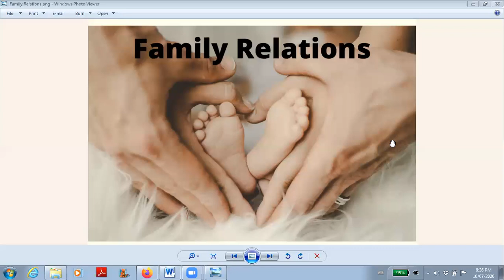Family Relations - July 16th 2020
Dear Friends, this week's A New Human Experience podcast is on Family Relationships.  For better or worse, our family forms the basis of our foundation psyche.  They are the primary source of our wellness and disease.  That does not mean we are helpless, it simply means that's where we start off.  Where we can go from there is entirely of our own volition.  How do we grow our consciousness from the basis of our original family is the topic of this week's podcast.  Enjoy.